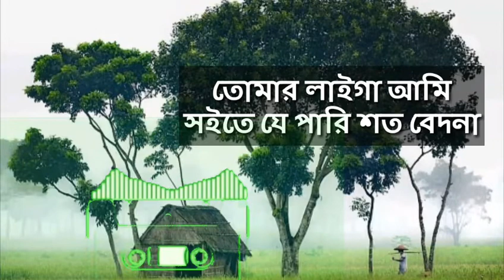Tumi Amar Moner Majhi. তুমি আমার মনের মাঝি ।ঝিনুক মালা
# এন্ডু কিশোর

RE USE CONTENT